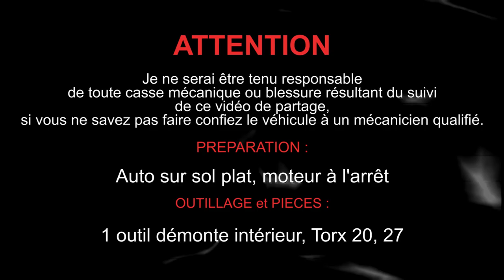Serrure de porte arrière droit Mercedes Benz C220 CDI - W203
►MERCEDES  BENZ C220 CDI W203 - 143Ch phase 1 de 2000
Comment démonter et remplacer proprement sans rien cassé la serrure arrière droit ou gauche Mercedes Benz C220 CDI W203 phase 1 de 2000

►ATTENTION
Je ne serai être tenu responsable de toute casse mécanique ou blessure résultant du suivi de ce vidéo de partage, si vous ne savez pas faire confiez le véhicule à un mécanicien qualifié.

►PREPARATION
Véhicule sur sol plat, moteur à l'arrêt

►OUTILS et PIECES
1 Serrure de rechange
1 outil de démontage intérieur
1 Long Torx 20 obligatoirement
1 Torx 27
1 Tournevis